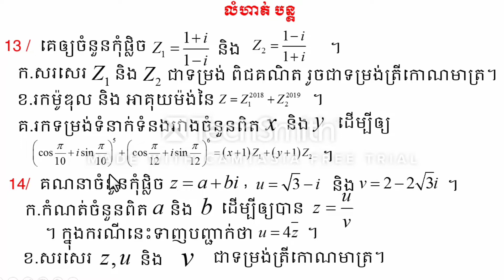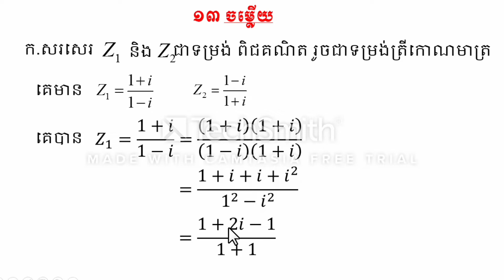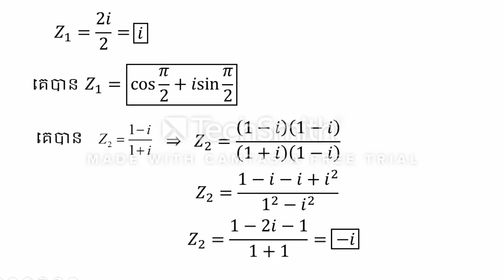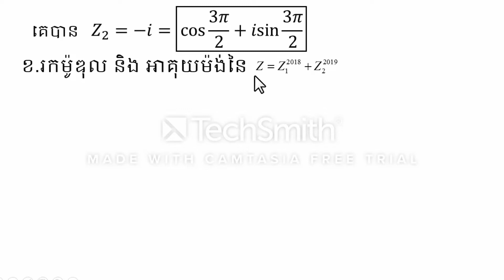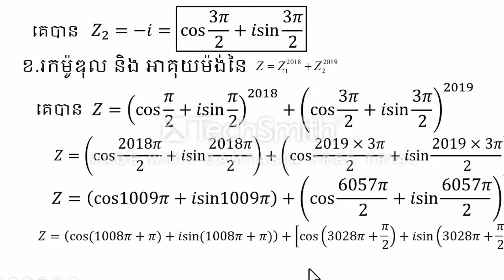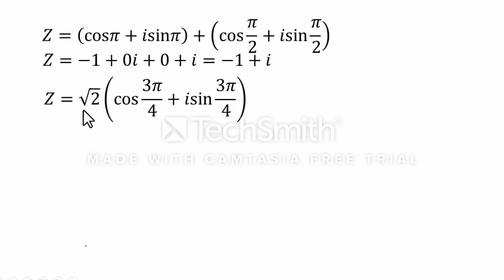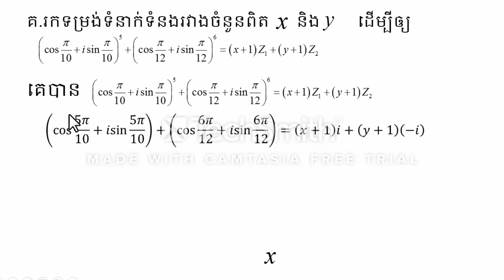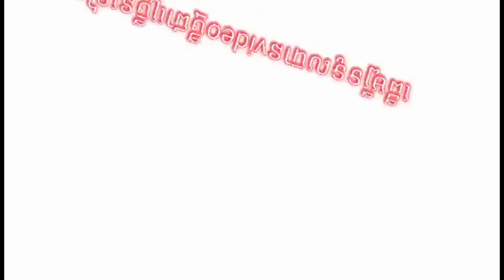Complex Exercises,การออกกำลังกายที่ซับซ้อน,Exercices complex លំហាត់ទី13,14កុំផ្លិចត្រៀមបាក់ឌុប2020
05 កញ្ញា 2019